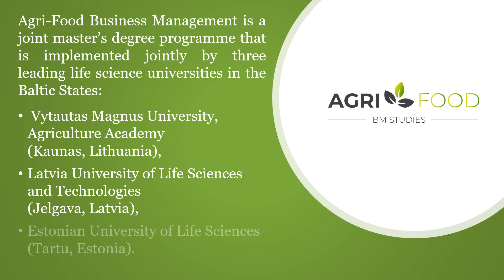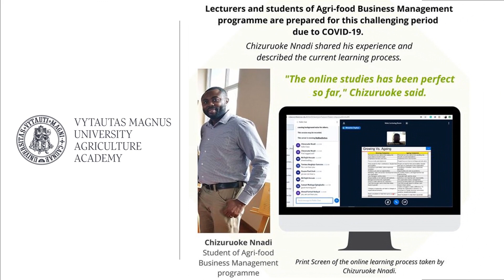Agri-food Business Management